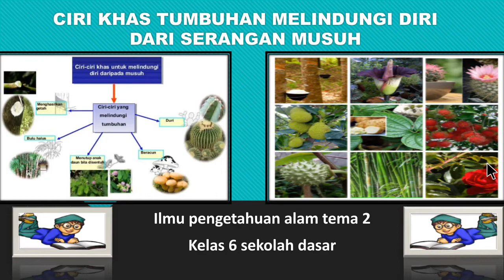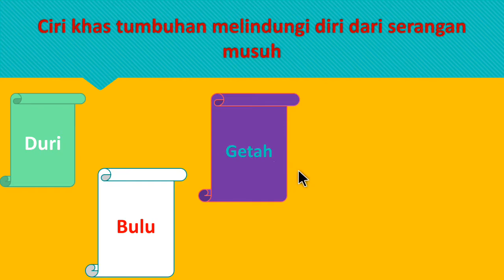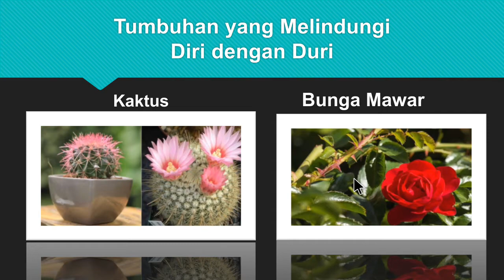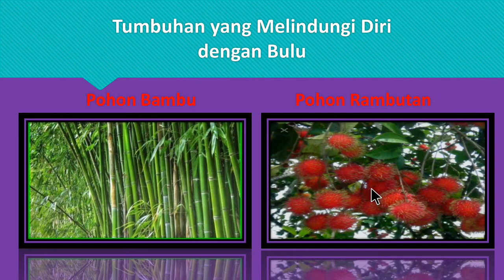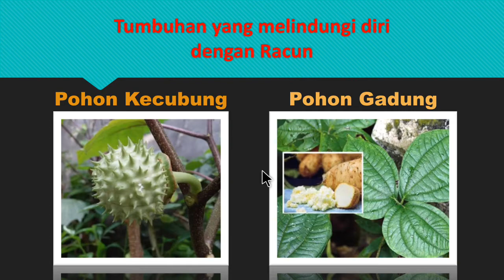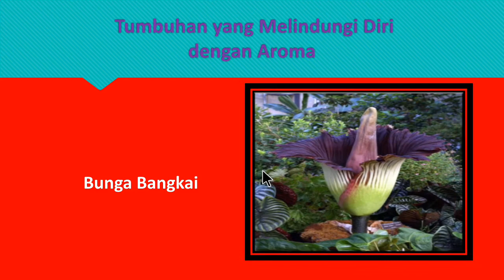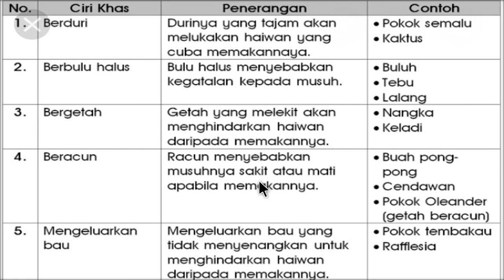Ciri Khas Tumbuhan Melindungi Diri Dari Serangan Musuh ( Beradaptasi ), IPA Kelas 6 Tema 2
Diantaranya vidio Pembelajaran ciri khas tumbuhan melindungi diri dari serangan musuh atau beradaptasi, Mata pelajaran Ilmu Pengetahuan Alam Kelas 6  Tema 2 Sekolah Dasar Kurikulum 2013